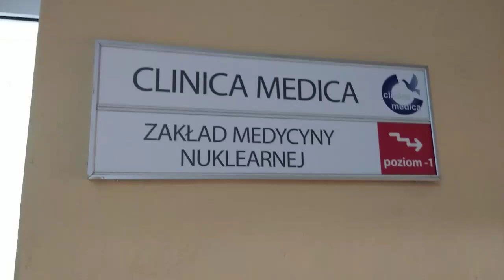#221. Медицина в Польщі. РЕНТГЕН ПРИЗНАЧАЮТЬ ЧИ ТРЕБА ЧИ НЕ ТРЕБА! Фільм 5..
Похід до ортопеда.